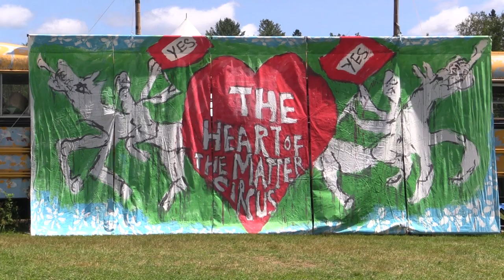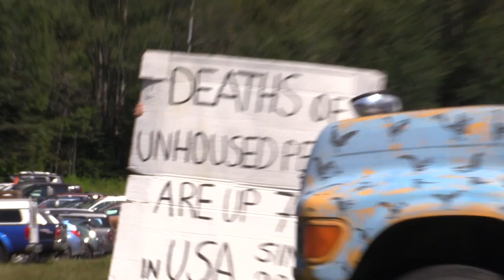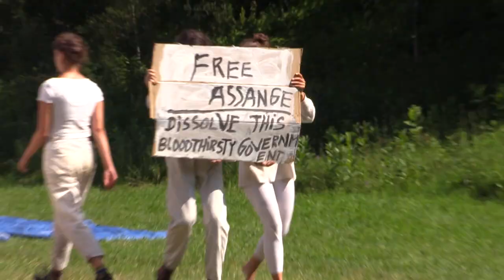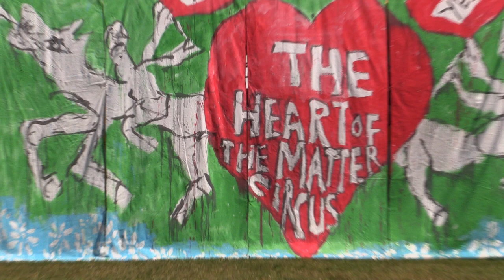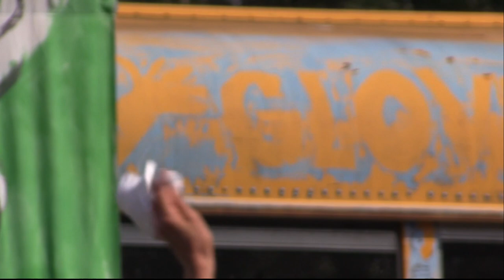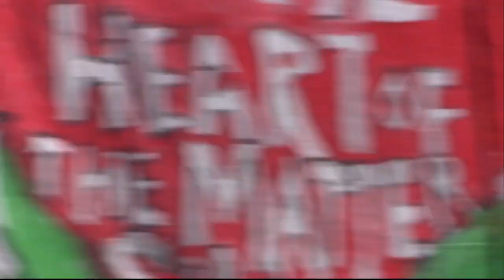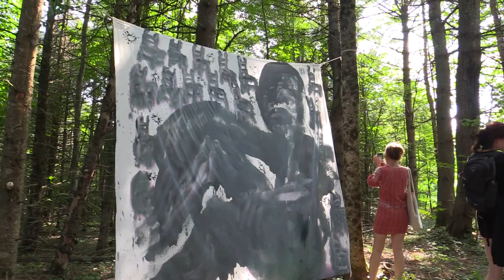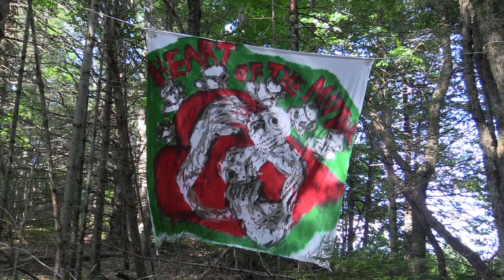BreadAndPuppet:THE HEART OF THE MATTER CIRCUS, PAGEANT + NEW GALLERY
The HEART OF THE MATTER CIRCUS attacks the hypocrisies of our moment in cutting satire & primal scream, while simultaneously conveying an indomitable and touching childlike humor sorely needed in counterpoint to the despair and/or denial now pervasive in our universally shared world dilemma.  The PAGEANT offers a collective moment of transformational secular breath, symbolically and ritually free of ideological political motive. Its ensemble of sky-reaching gigantic white hands shrouded in white cloth surge in the wind.

 The Geezer Week (7/30/23) Circus and Pageant features the public opening of the New Heart of the Matter Gallery as we process from the Pageant field through woods inhabited by Peter Schumann's Bad Bedsheet Heart Of The Matter series. When we arrive at the new building we encounter multiple Heart Series' Bedsheets in Cantastoria performance by the company.
 We are brought inside the former factoryfarm barn designed to raise veal calves - none of which were slaughtered here, fortunately - to two large gallery spaces filled end to end with brilliantly intense, deeply impassioned retrospective Bedsheets as well as additional new pieces of the Heart of the Matter series, again seen and heard in simultaneous Dada performance by the company.  In fact the two immense galleries are unable to contain Peter's complete output of the Bedsheet Series of performance/exhibitions in Vermont during this 4 year period.

Peter Schumann's Cantastoria Paintings confront the tragic political/social/economic and pointedly environmental inequities of our apocalyptic age. Each is a fragment of a gigantic manifesto, yet strangely complete on its own.  As the Action suggests, the paintings are open to interpretation by each participant-viewer. Absolutely liberatory in their piercing emotionality, these paintings objectify, essentialize and challenge our constitutional Right to Free Speech. The actors improvise fragmentary Cantastorias for the public, delivering a summarily Anarchist perspective on the era of global polarization that defines our time.

Many of the Bedsheets have been produced and exhibited in Vermont galleries as well as outdoors in forests, fields, parks and festival locations by an Alexis Smith-catalyzed team prior to the start of the pandemic. Additional Bedsheet performance/exhibition documentary films can be found @ JeromeLipaniYouTube.

Cast, Band and Crew Lists for this performance will be posted as they become available.

If you can, please attend this months' Sunday performances for yourself!  For the Summer Performance schedule: breadandpuppet.org.

This piece was filmed by Jerome Lipani and Arthur Hynes, and edited by Jerome through the good offices of ORCA (OnionRiver CommunityAccess) media in Montpelier, Vermont.

                                                                              * Many Thanks!